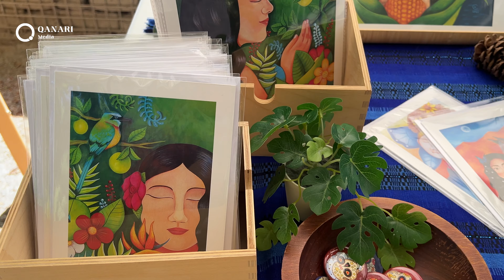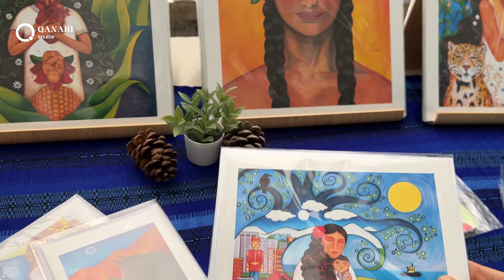Safar And Chakr | پارک زیبا برای خانواده ها نمایشگاه نقاشی و موسیقی شرقی | سفر و چکر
در این برنامه معرفی پارک کوینز یا ملکه ها را خواهید دید یک میله گک خودمانی و کباب پزی در کنار موسیقی شرقی و نمایشگاه نقاشی بیبینید و لذت ببرید